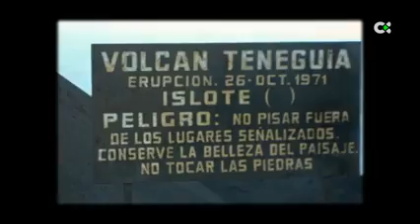Cuánto hemos cambiado El volcán de Teneguía 13 05 19